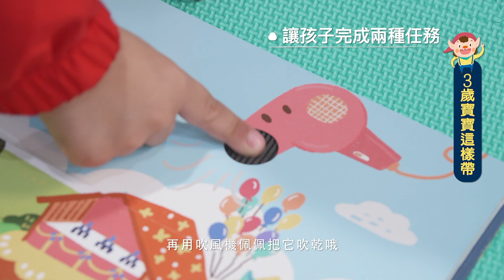《小嘻瓜的魔髮樂園》王宏哲老師示範0~3歲寶寶閱讀引導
王宏哲打造★ 寶寶的第1本感覺統合遊戲書 ★
為0~3歲寶寶設計，結合視覺 x 觸覺x聽覺，化解孩子的恐懼 ！
這本書真的很棒，但是買回家之後又該怎麼讓孩子適齡使用呢?

● 觸摸書：5處觸摸材質    ●聲音書：5處發聲按鈕    ● 驚喜拉頁
用故事搭配感覺統合，帶給孩子克服恐懼的勇氣！

每次買了書，孩子看兩眼就不再翻閱嗎？
0到3歲的寶寶到底要怎麼吸引孩子的目光，
讓他們愛上閱讀呢？